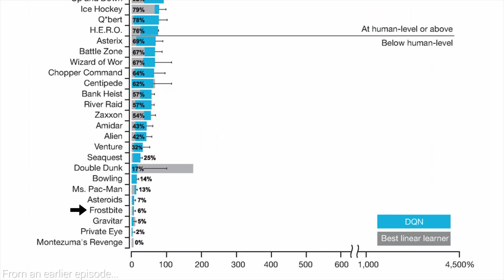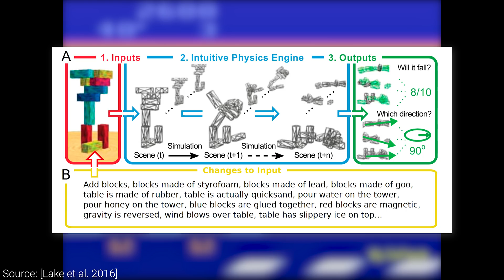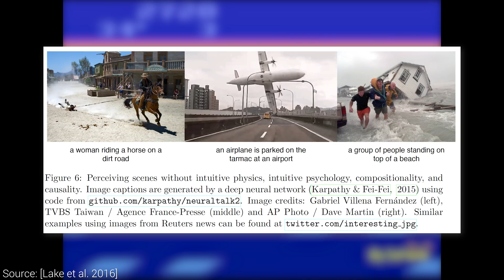Building Machines That Learn and Think Like People | Two Minute Papers #223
Bitcoin: 13hhmJnLEzwXgmgJN7RB6bWVdT7WkrFAHh
Ethereum: 0x002BB163DfE89B7aD0712846F1a1E53ba6136b5A